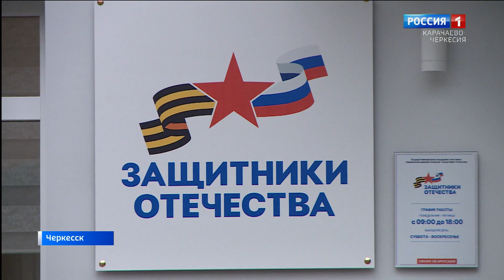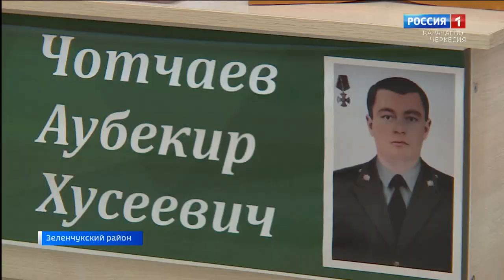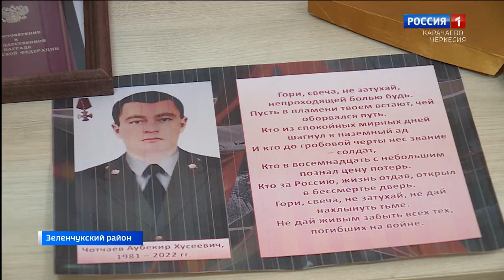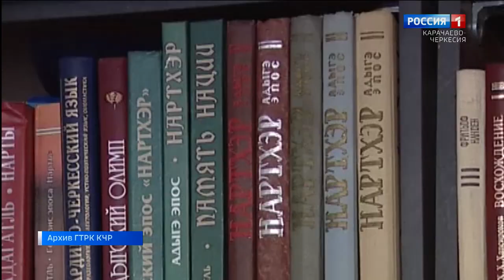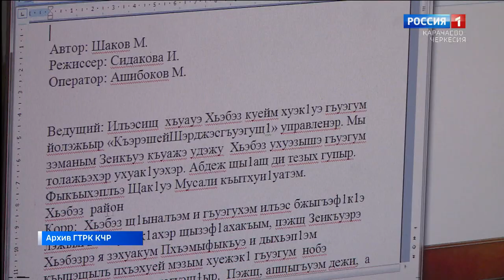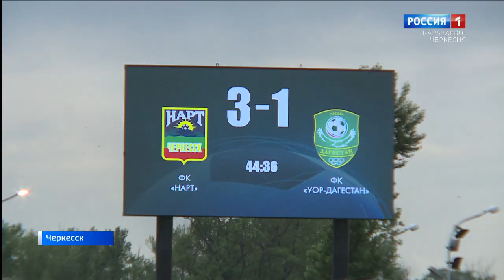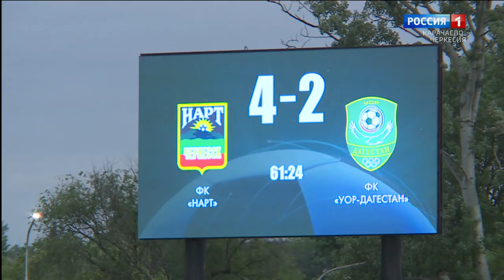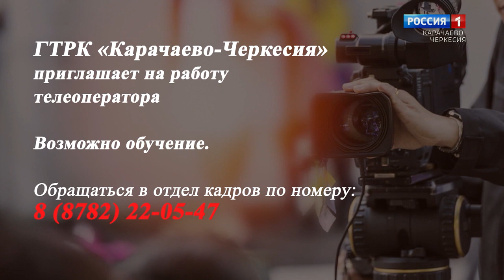Вести. События недели 04.06.2023